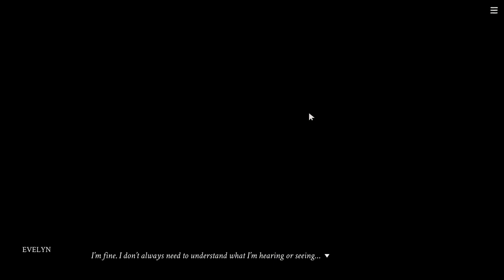Eliza 11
Let's end the second chapter!